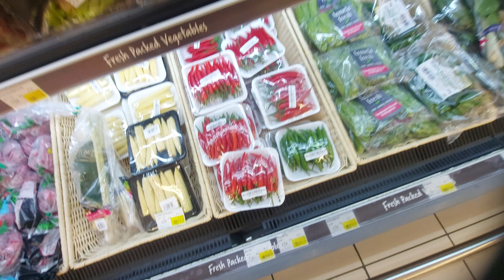Abu Dhabi Carrefour Supermarket Food Prices Walking Tour 4k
Abu Dhabi  Carrefour Supermarket Food Prices Walking Tour 4K United Arab Emirates

The network is a French company - the second largest retailer in the world. Huge assortment, fresh prepared food, a large selection of products and more. Popular store among locals and tourists.
Abu Dhabi Shoping Mall
Carrefour In Abu Dhabi